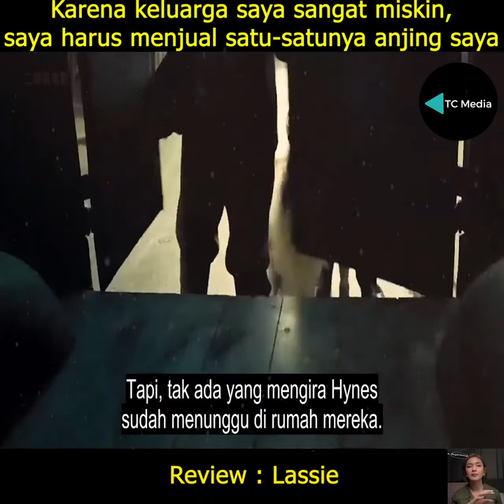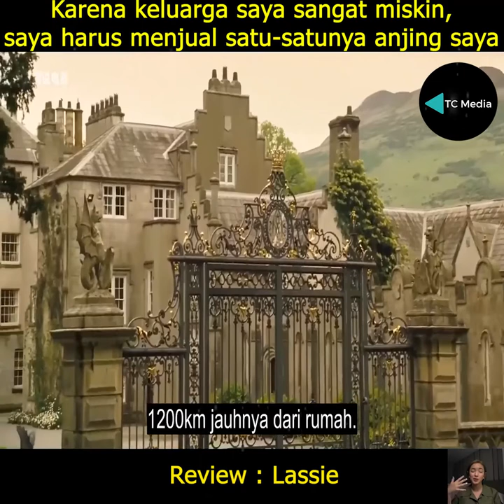Movie review Lassie (2005 film) based on Eric knight's 1940 novel Lassie Come Home